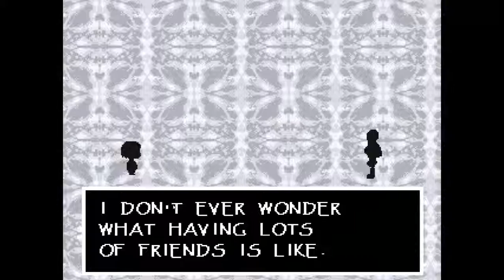Undertale: The snow never botherd me anyway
Today as you can see I'm playing Undertale. Sorry for not live streaming or posting videos for awhile ill talk about it in the next  show. Sorry again about my voice acting I'm still doing it to be entertaining no matter how much I fail at it. I hope you guys still like it.